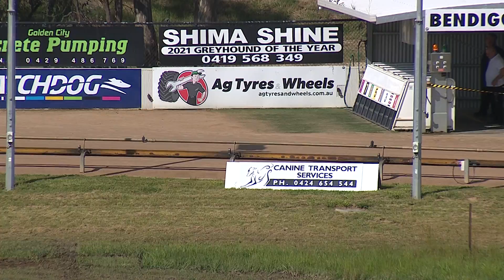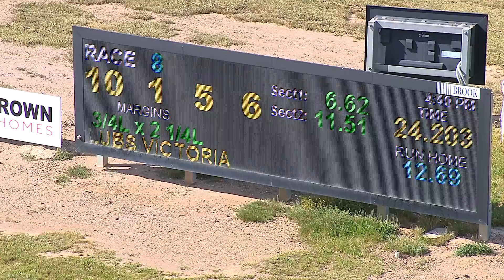BEN WED 09 NOV 22 R8